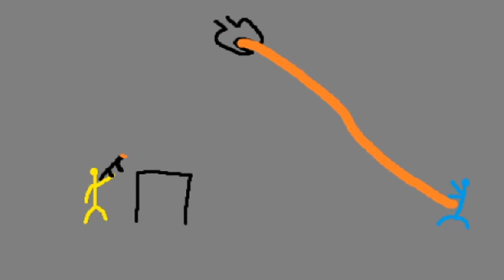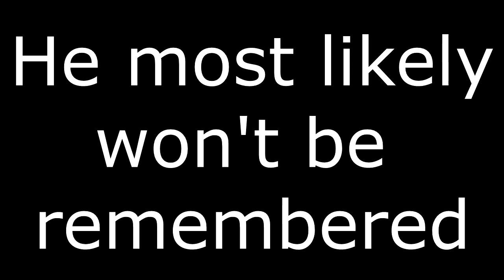Stickfight W/ Yak! (It's been a while)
It's been wayyy too long yes i know, but i've been streaming a LOT on my twitch It would mean a lot of you came down and said hi while im streaming!!